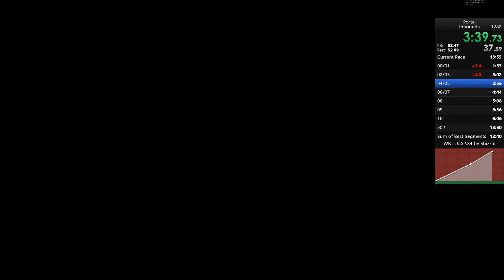Portal 1 | Inbounds 13:44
New personal best!!!

Good video: "Playing Totally Reliable Delivery Service with Dolute"